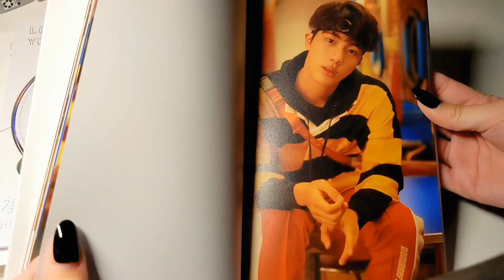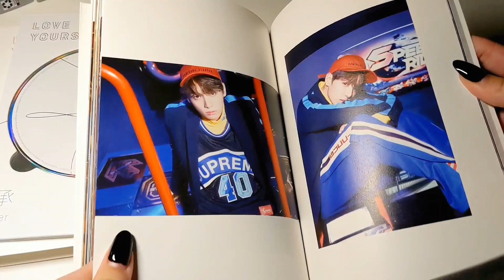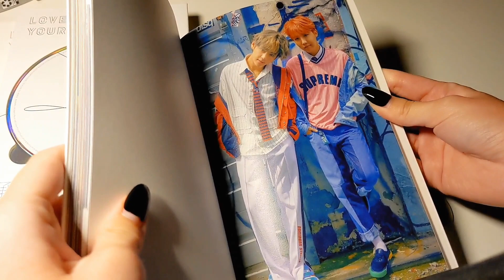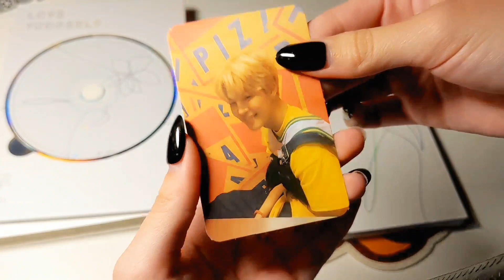Unboxing Love Yourself: Her | Version E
A chill lil BTS album unboxing featuring Yoongi playing the piano 😺🎹 -🦇